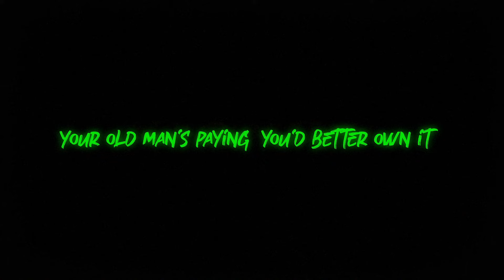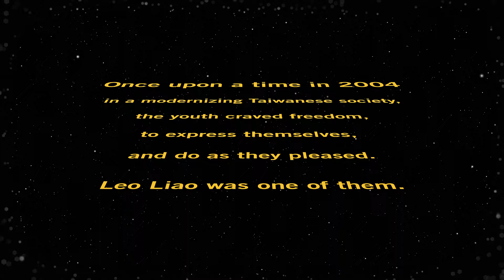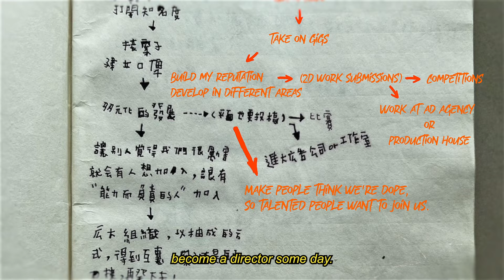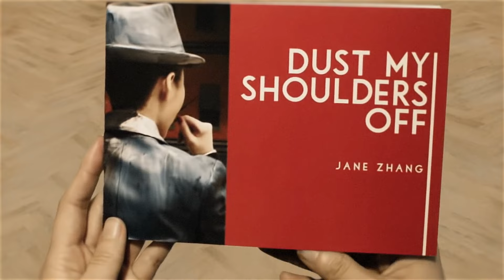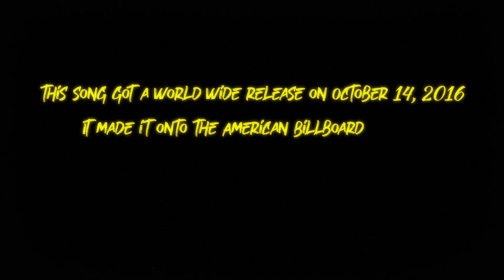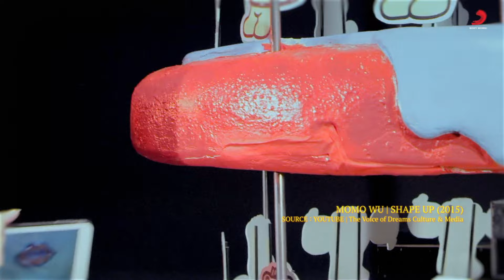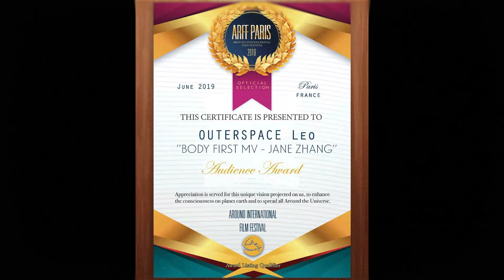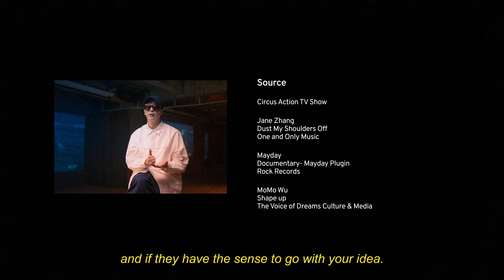This Director is Killing It With His Music Videos | Rebel Artist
What kind of TV show would a 19-year-old produce? With a camcorder from his father, Taiwanese artist Leo Liao kick-started his career as a director and entertainer. From animated versions of famous paintings to one-shot videos using practical effect, Leo explores a wide spectrum of visuals with unbridled enthusiasm. Watch how Leo shines with his peculiar, engrossing and sometimes idiosyncratic aesthetics.

Chapters:
00:00 Music Video Director Leo Liao
00:54 Leo's Viral "Streaking Video"
02:11 Working With Director Muh Chen on Circus Action TV Show
03:23 Early Success Spurs Leo Forward
05:27 Jane Zhang's "Dust Your Shoulders Off" Video Goes Viral Worldwide
08:57 Leo Takes a Huge Risk When Shooting Momo Wu's "Shape Up" Video
12:12 Leo Tries to Shoot One Video Each Year That Makes Him Proud
13:13 Record Your Creative Ideas Whenever Inspiration Strikes
14:25 End Credits

Director Leo Liao’s works featured in this video:

JANE ZHANG｜DUST MY SHOULDERS OFF

JANE ZHANG｜DUST MY SHOULDERS OFF, Behind The Scenes

MOMO WU｜SHAPE UP｜Behind The Scenes

A-Lin｜Pseudo-Single, Yet Single｜Behind The Scenes